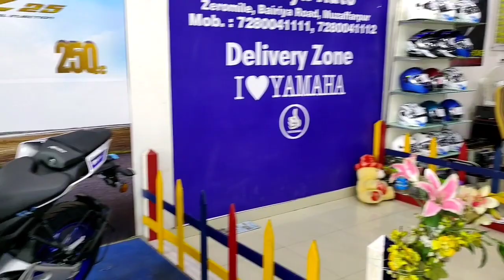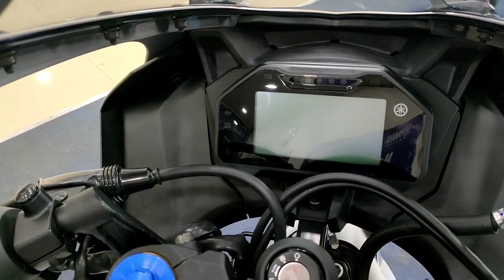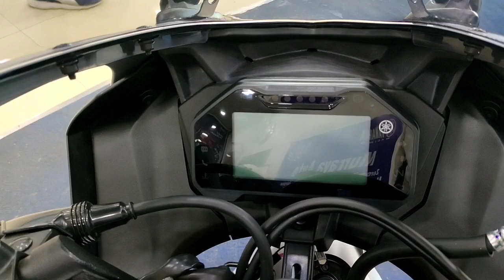YAMAHA R15M BS6 2022 Detailed Review l On Road Price l In Hindi l New Update l Bikers Point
In this video you know about YAMAHA R15M BS6 2022

Showroom details - Murraya Yamaha , Zero Mile Bairiya Road Muzaffarpur.